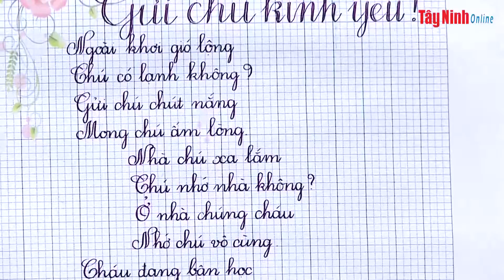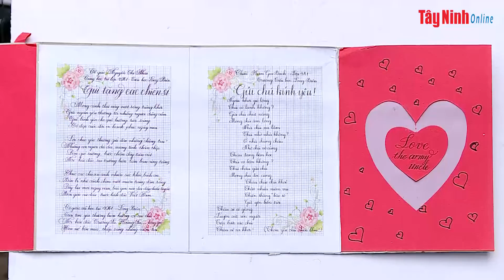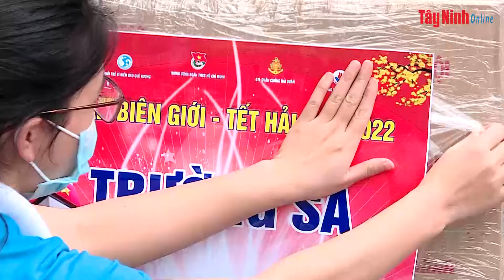Hướng về Trường Sa thân yêu